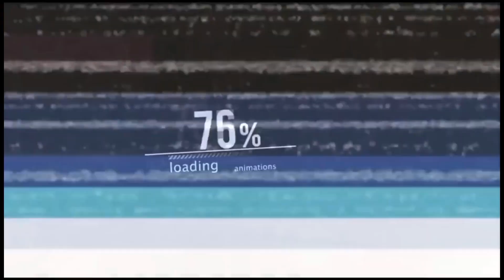Praise & Wrorship with Mr & Mrs Naseer Sardar - Irfan Aziz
Psalm 145

A psalm of praise. Of David.
1 I will exalt you, my God the King;
    I will praise your name for ever and ever.
2 Every day I will praise you
    and extol your name for ever and ever.

Event: Family meeting held as on 27 - June 2021, in which Mr. & Mrs. Naseer Sardar invited for Praise & Worship to our Most High God. I pray for them that May our Lord uses them for extension of His Kingdom. Amen